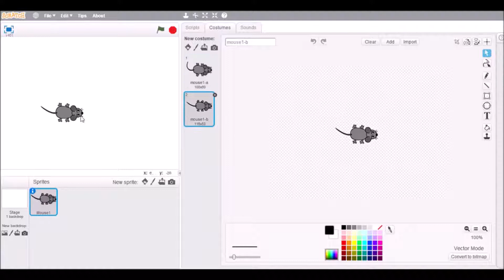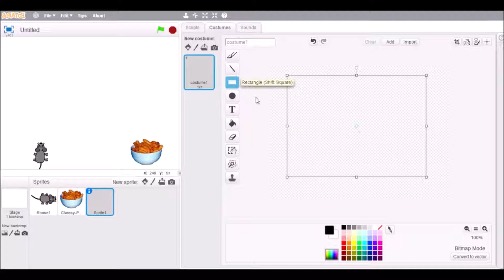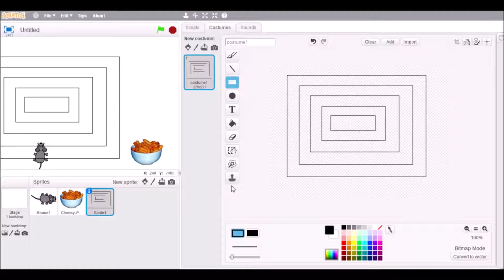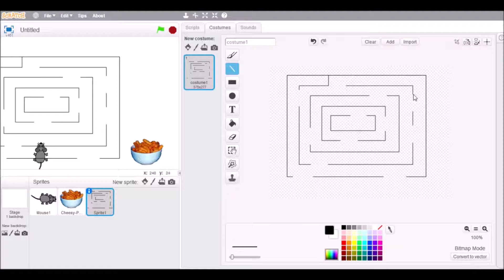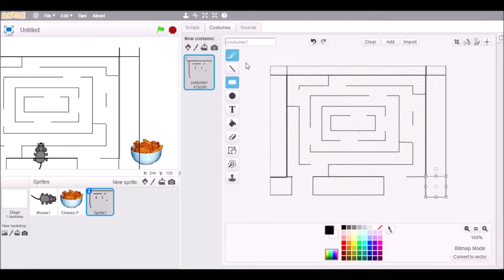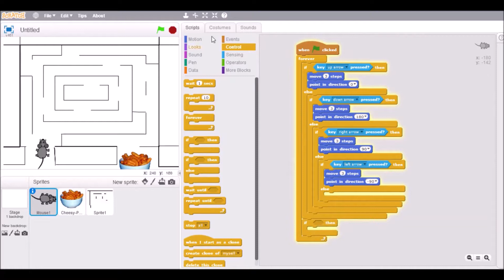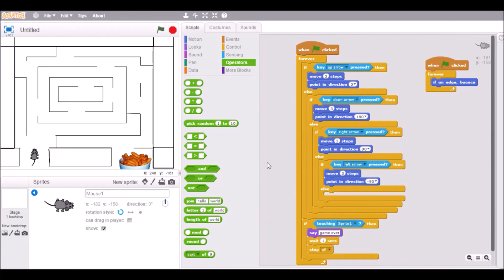How to make a maze game in scratch step by step~Master Gamer